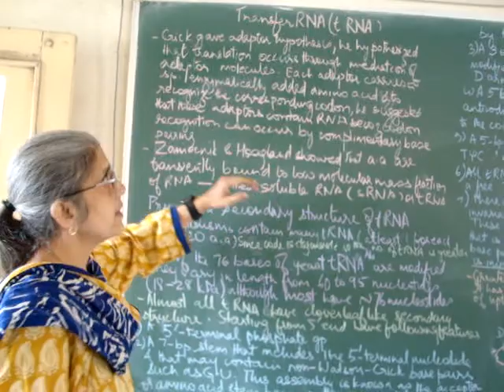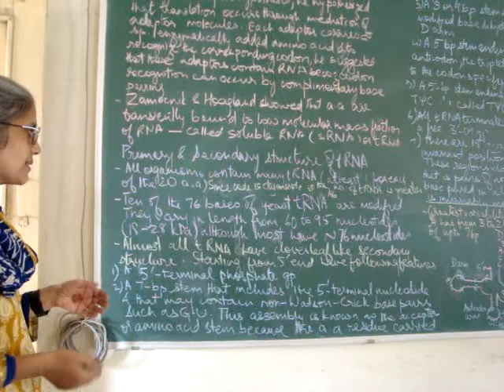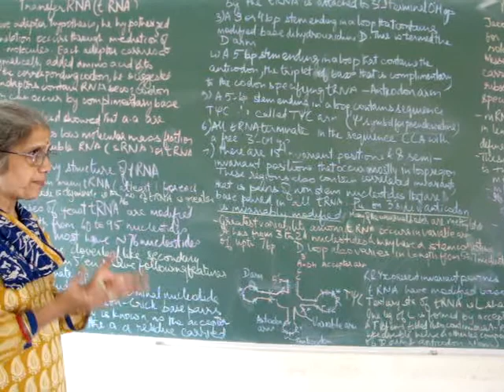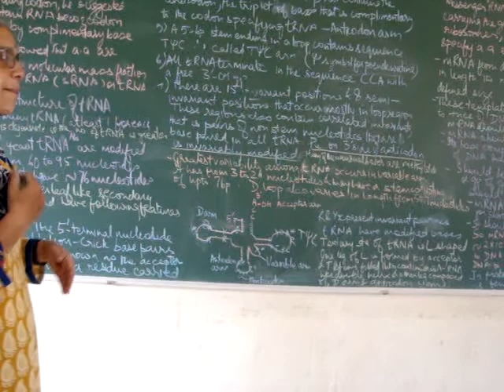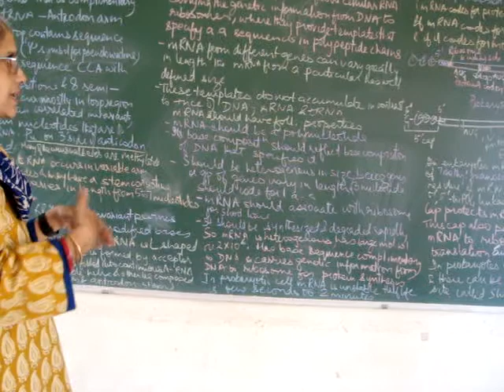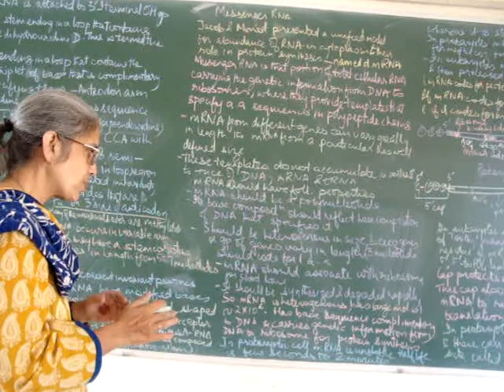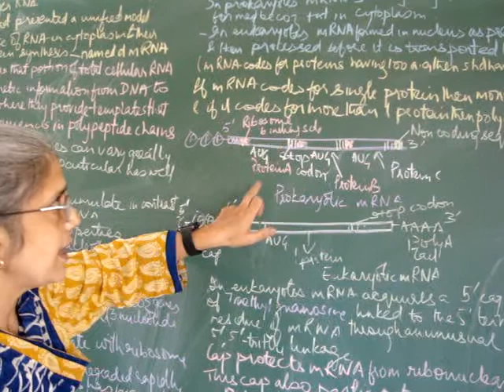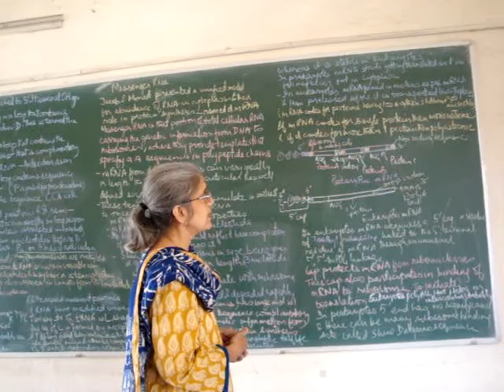tRNA hindi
In mRNA hairpin loops are formed between nearby self complementary sequences. It has role in regulation of translation process ex trp operon